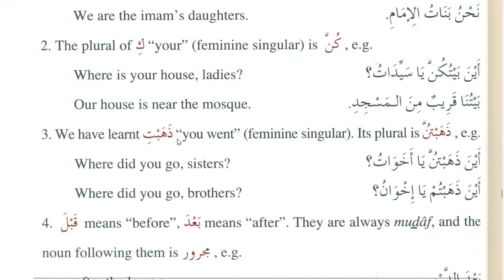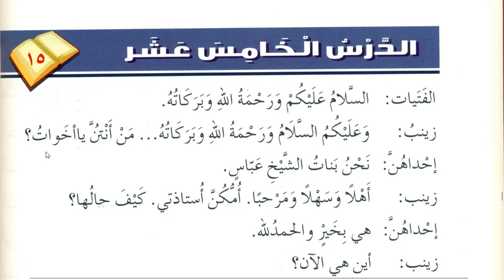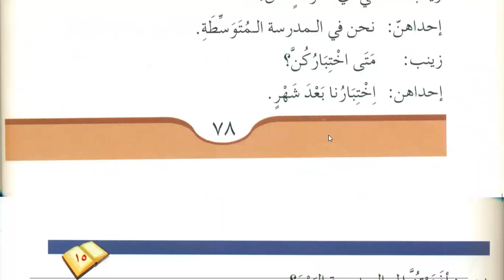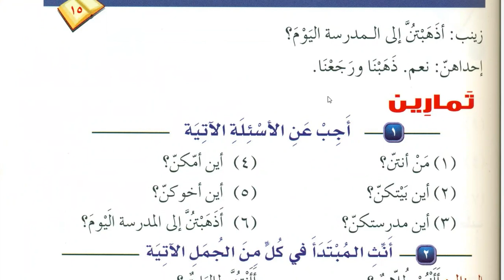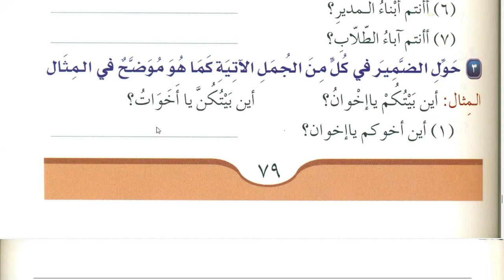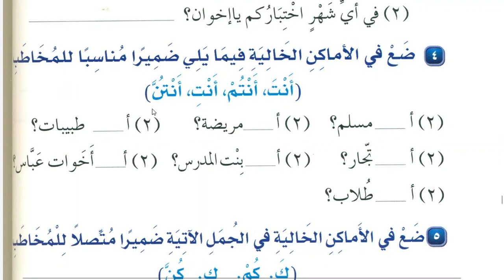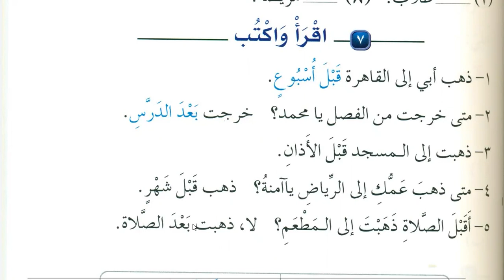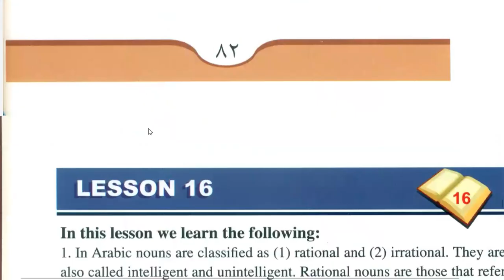Lesson 15 of Medina Book durusul Lughatil Arabiyyah Book 1